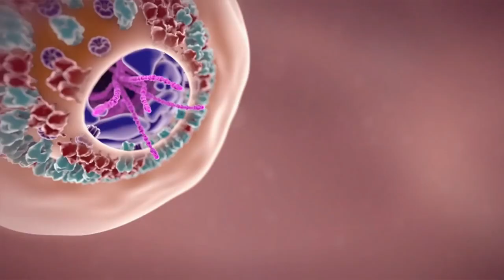maxaad dareemi lahayd qofkii aad jeclayd oo dhintay oo aanad kiisa aanad ka qayb geli karin? murugo